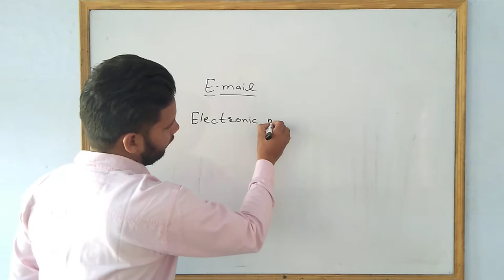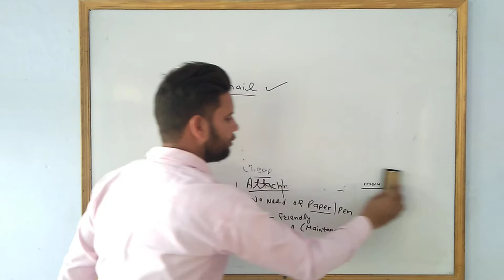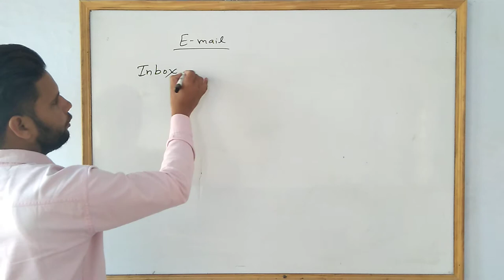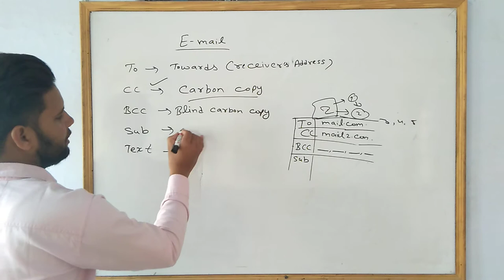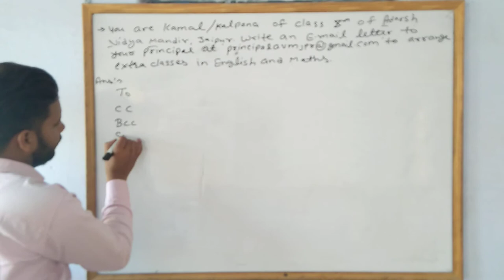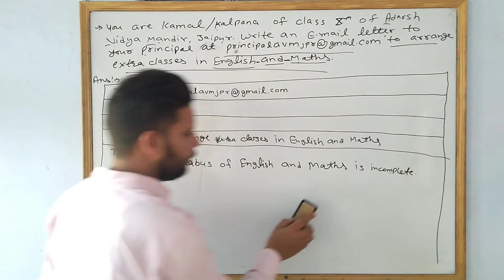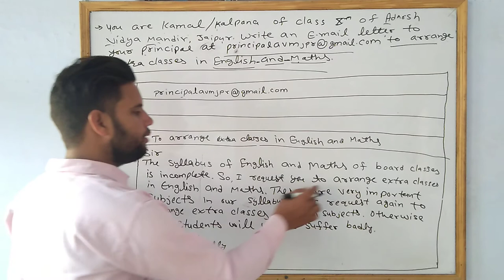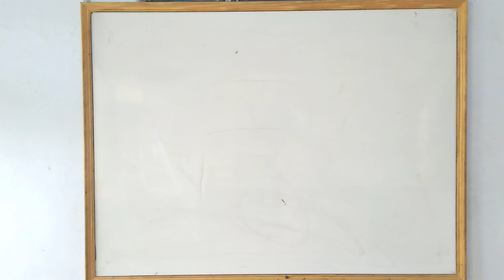class 9th & 10th english (E-mail)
Write an e-mail to your Principal to arrange extra classes